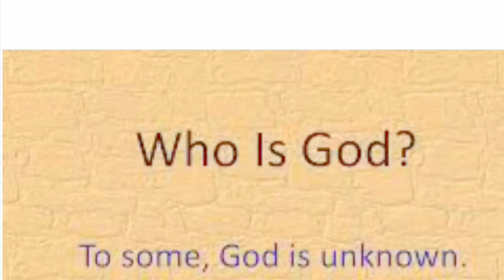Who created These Things?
The Atheists case have a holes in it. They are fools in thinking the world just came to be.